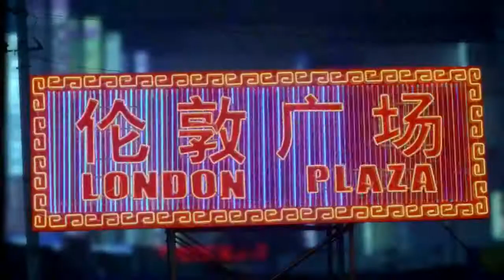Rise and shine Athlete and running ultimate motivation